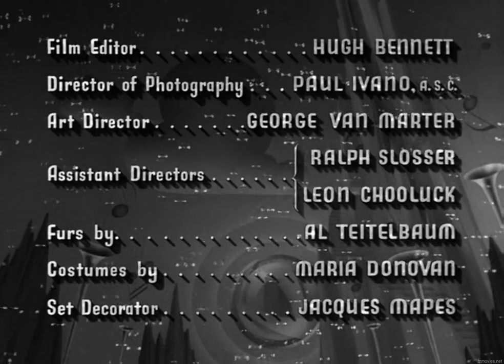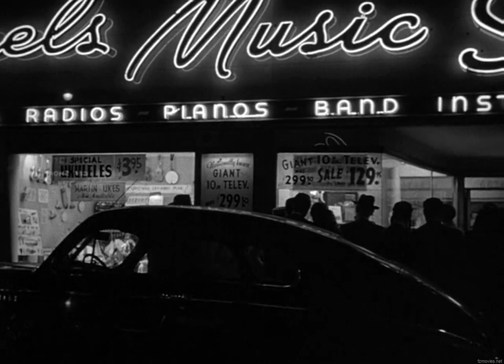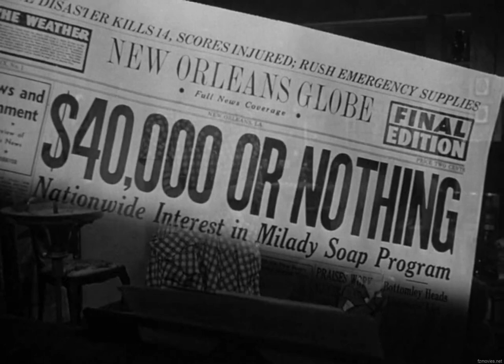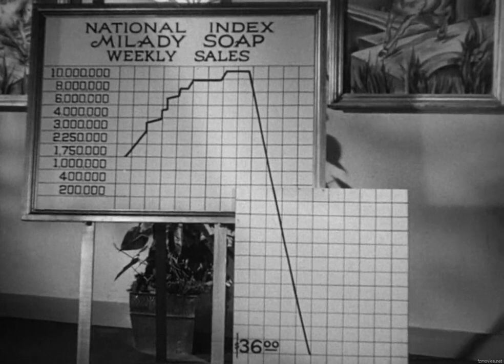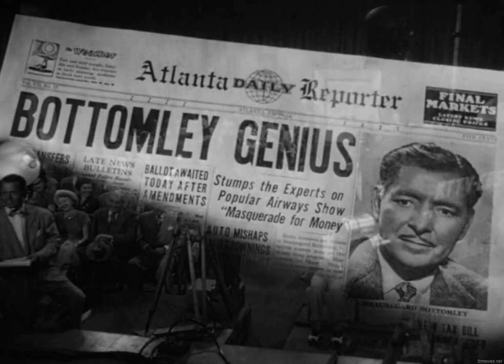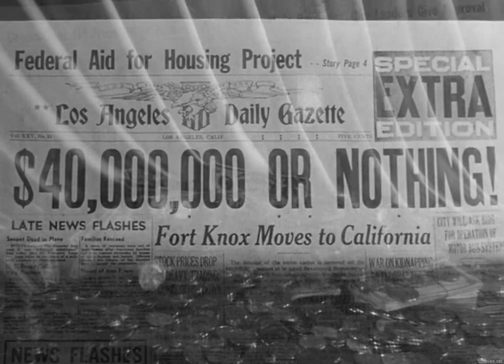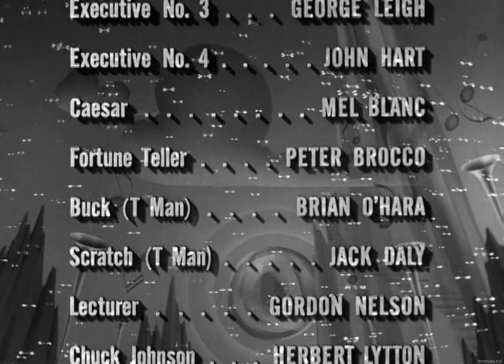Champagne for Caesar (1950) 720p | COMEDY, ROMANCE | Ronald Colman, Celeste Holm, Vincent Price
In order to get even with the pompous president of a soap company, an eccentric genius goes on his quiz show in order to bankrupt his company.

Director: Richard Whorf
Writers: Hans Jacoby, Frederick Brady
Stars: Ronald Colman, Celeste Holm, Vincent Price

God Bless